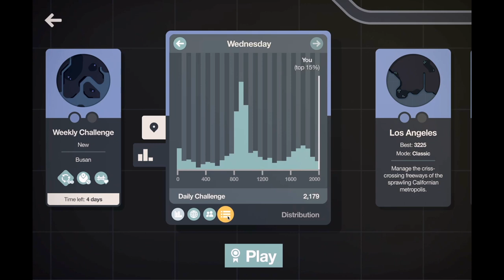Daily Challenge - Beijing - When Mystery box don't favor | 21 Feb 24 | Mini Motorways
Daily Challenge - 21 Feb 24 - Beijing

Conditions
- No roundabouts are offered
- Weeky choices are a mystery

The score was in Top 15% of users at the time of play ~2200 points.